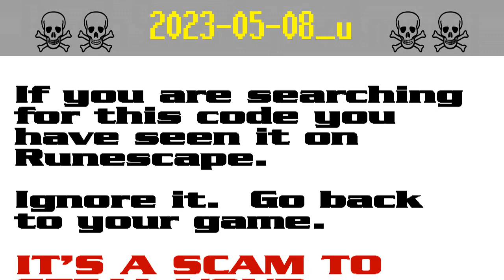2023-05-08_u ☠ [SCAM!] Runescape account-stealing (uxi8254)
The search code uxi8254 is possible bait in a persistent string of bogus script-kiddie giveaway scams to steal Runescape players' accounts. It appears that the scammers are starting to get annoyed by the warnings and they have started down-voting.